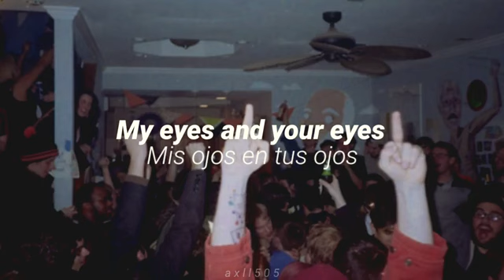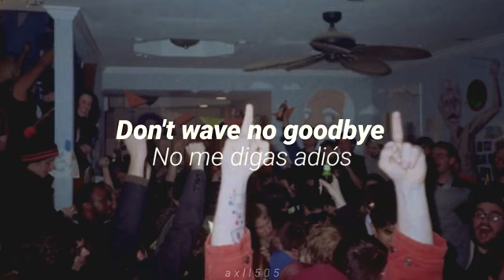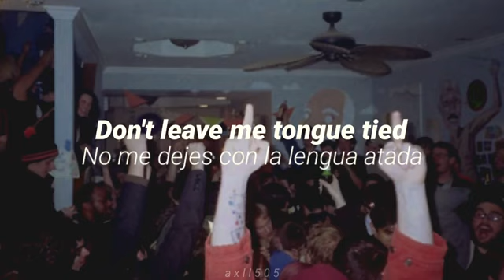esta cancion te hara recordar viejos tiempos